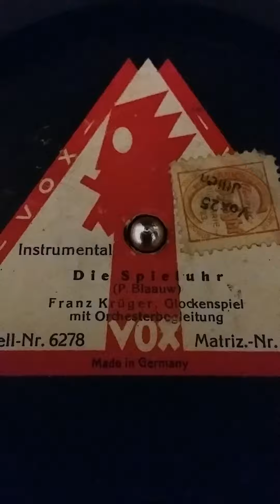Die Spieluhr . ( Scheide erledigt in Deutschland ) .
Die Spieluhr ( Instrumental ) . Disco a 78 giri che fà parte della mia collezione . È la musica di un " Carillon " molto bella da ascoltare . If it pleases you SUBSCRIVE is gratis . Si ça te fait plaisir S'ABBONER est libre .